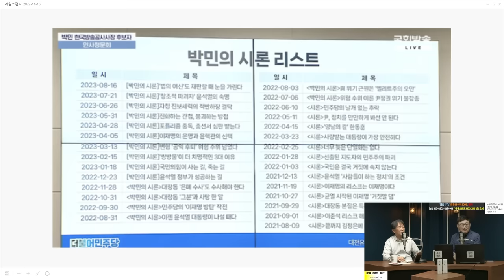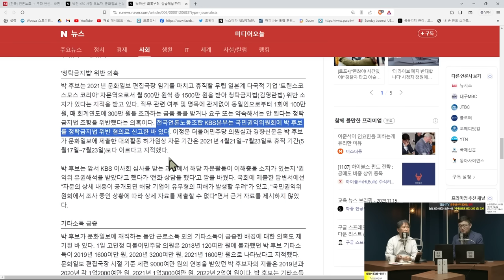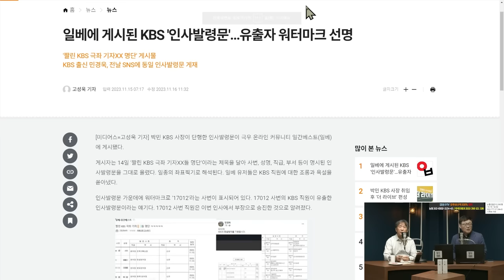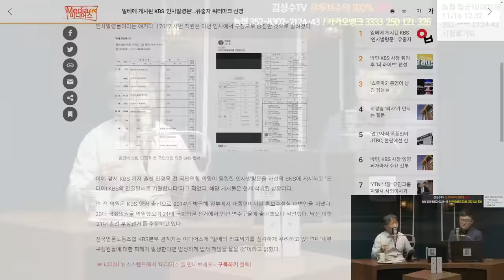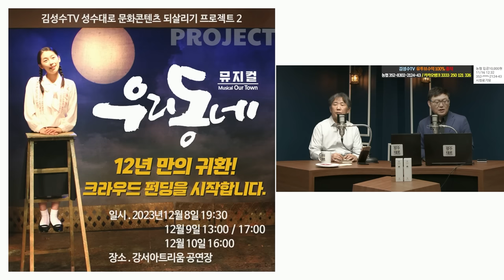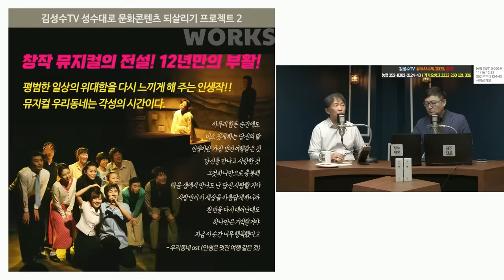[김태형 심리분석] 박민, 기회주의자가 사는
*아로마더 *
굿어스랩(주)
아로마더 전화주문 : 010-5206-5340 / 제품상담 : 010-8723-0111

1Box(32본) 커큐민함량140mg 증가  가격 7만원

24시간 카톡상담예약 가능